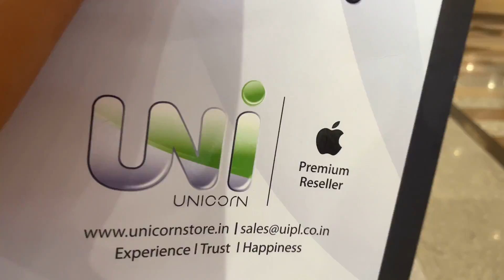MET @ningkhanhonest &@kennysoru145, MR. INDIA, MR. UNIVERSE PUNE VLOG